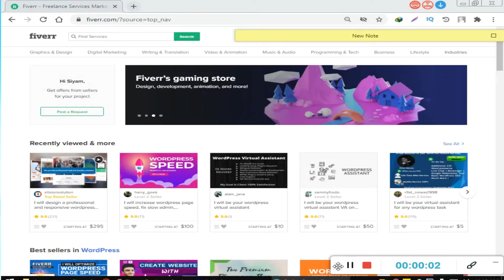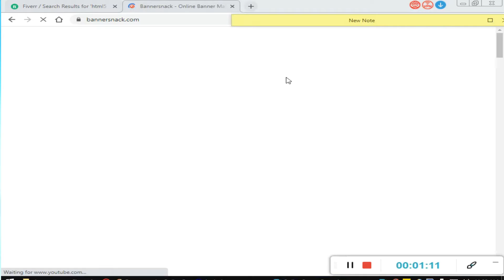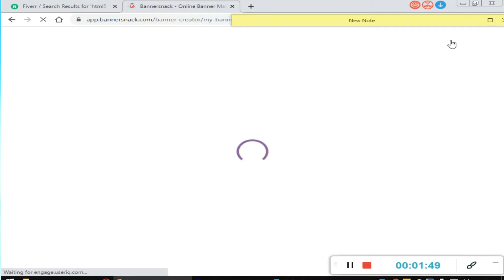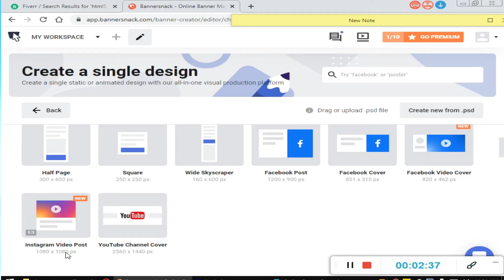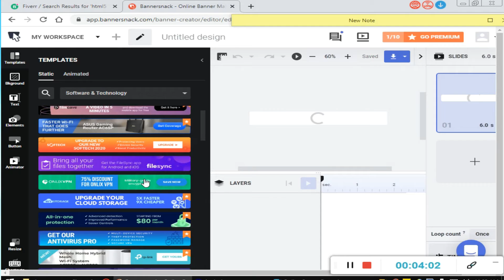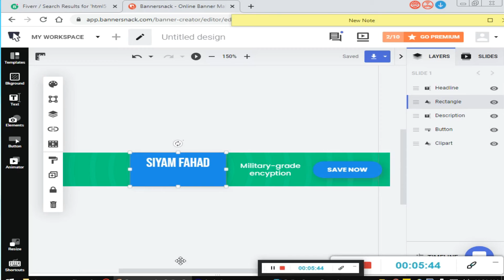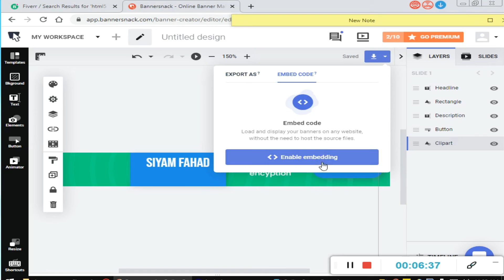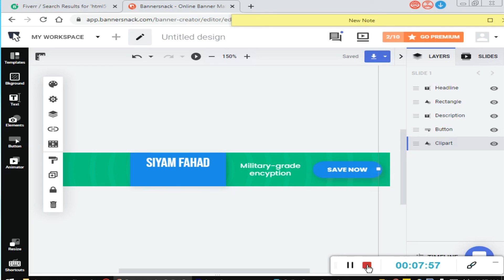Fiverr Bangla Tutorial 2020 | Earn Money From Fiverr Without Skill | Best gig idea [Part-1]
In this Fiverr Bangla Tutorial video i described how you can earn money from fiverr without skill.
it was the 1st video of the series and I will make more best gig idea video soon.

Fiverr Gig Bangla tutorial 2020 | How To Do Fiverr Keyword Research For Fiverr Gig Ranking [Bangla]

siyamfahad